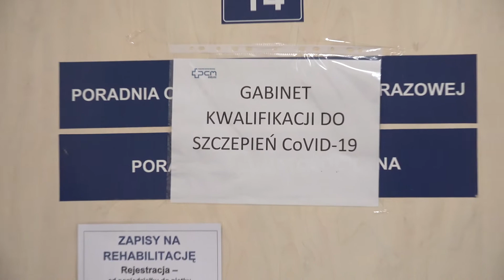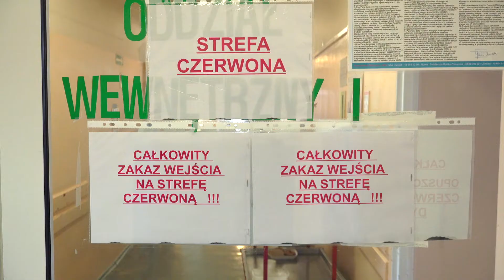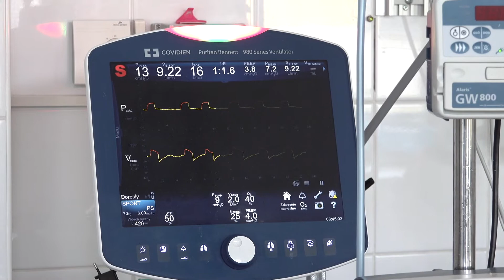Epidemia wirusa COVID-19 przybiera na sile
Każdego dnia do szpitali w całym kraju trafia coraz więcej pacjentów zakażonych wirusem COVID-19. Jedyną skuteczną ochroną przed zakażeniem są szczepienia. Niestety wielu Polaków powtarzających niesprawdzone i nieprawdziwe informacje zaczerpnięte z Internetu,  odmawia szczepień albo nie wierzy w istnienie wirusa. Także w PCM Grójec zostały wydzielone strefy w których przebywają pacjenci z COVID-19.  Wszystkich nieprzekonanych przeciwników szczepień oraz osoby negujące istnienie choroby  zapraszamy do wolontariatu na oddziały COVIDOWE w całym kraju.